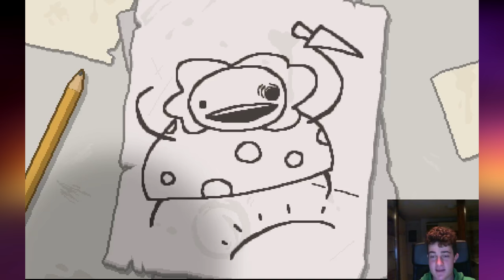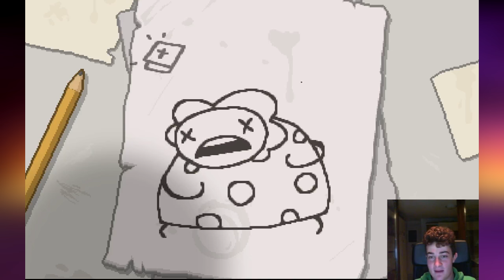SONO ENORME! - The Binding Of Isaac:Afterbirth | Gameplay ITA#4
Benvenuti nella più classica delle classiche delle Run su The Binding Of Isaac: Afterbirth! Sono davvero enorme ( ͡° ͜ʖ ͡°)